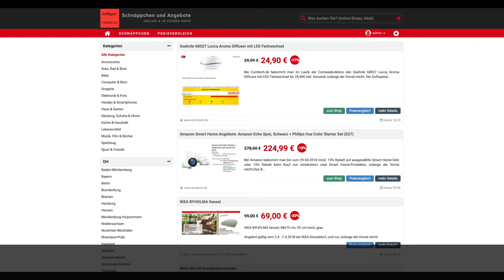Schnäppchen/Billiger des Tages 04.04.18 - Amazon Echo Spot + Philips Hue Color Starter Set (E27)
Heute ist Schnäppchen/Billiger des Tages - Amazon Echo Spot + Philips Hue Color Starter Set (E27).